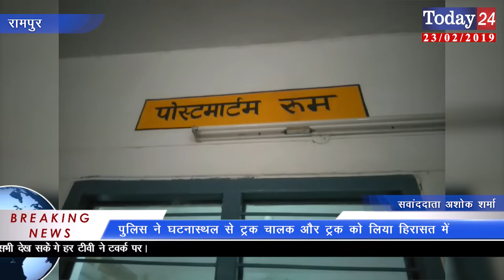कक्षा 5 के छात्र को ट्रक ने बुरी तरह से कुचला छात्र की मौके पर ही दर्दनाक मौत। | Today24